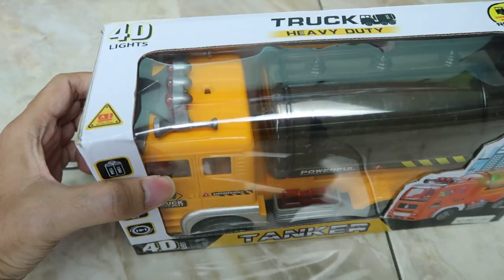Unboxing Mobil Polisi, Pemadam Kebakaran, Ambulance, Bus Tayo, Truk Molen, Tanker, Excavator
Unboxing Police Cars, Firefighters, Ambulance, Tayo Buses, Molen Trucks, Tankers, Excavators.